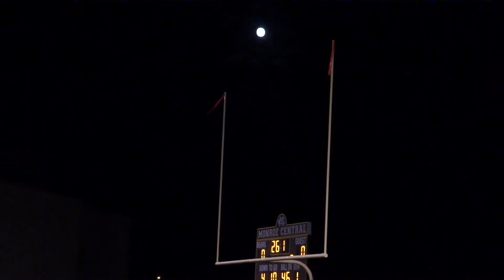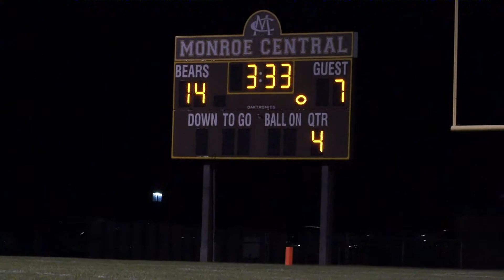POWDER PUFF GAME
Highlights from the Monroe Central Senior Girls Powder Puff Game on 3 October 2017.